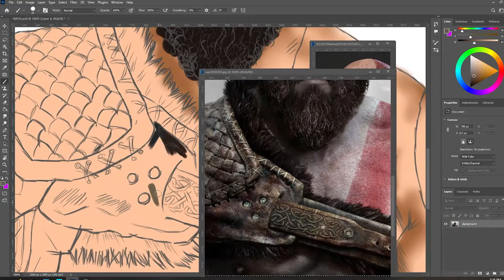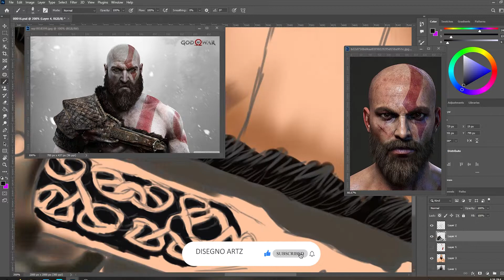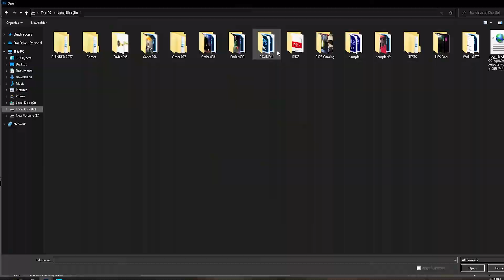How to Draw KRATOS | God of war ragnarok | Digital painting walkthrough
How to Draw KRATOS | God of war ragnarok